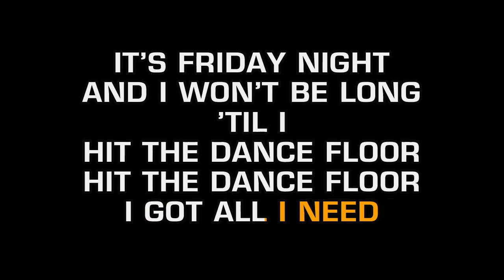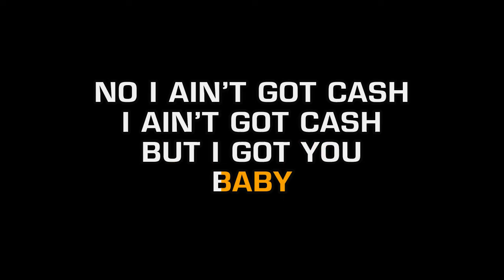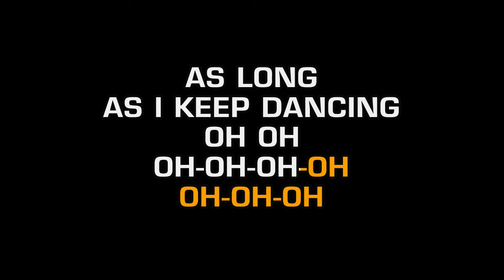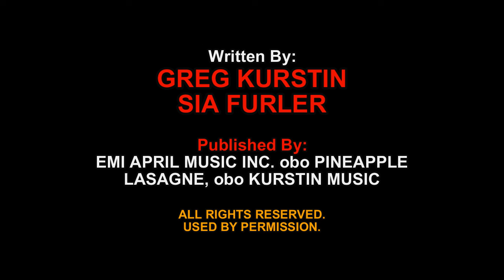Sia - Cheap Thrills (Karaoke)